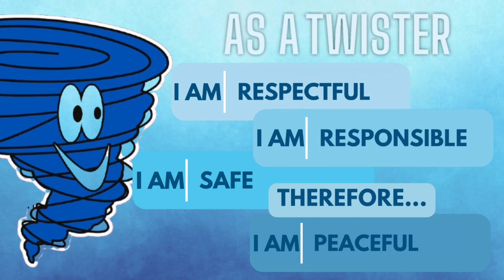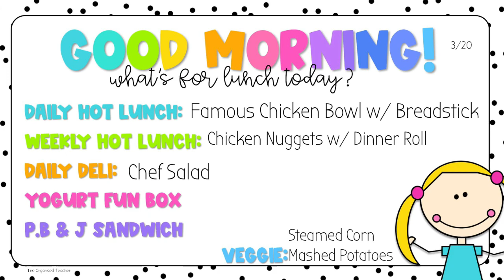3 20 24